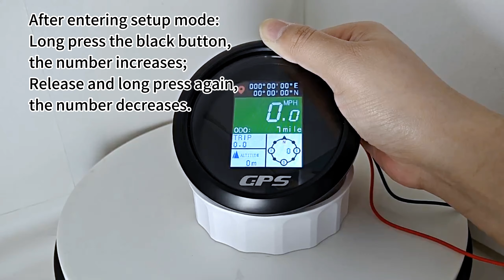85mm Digital GPS Speedometer 999.9km/h MPH Knots for Car Trucks Boat Vessels 9-32V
16:29You can order it at
-Speed range: 0-999.9 (km/h, knot, mph available)
-ODO range: 0-999999 (km, NM, mile available)
-Trip range: 0-999.9 (km/h, knot, mph available)
-COG (course over ground): 0-359 (just for 85mm type)
-Tripmeter will return to 0 after power off.
-Odometer will record the mileage after power off.
-Working voltage: 9-32V
-52mm GPS Speedometer with Longitude and Latitude
-85mm GPS Speedometer with Longitude Latitude Altitude